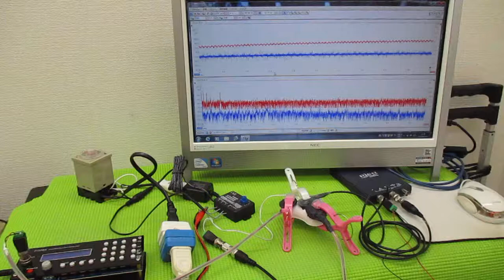超音波の発振制御技術 ultrasonic-labo